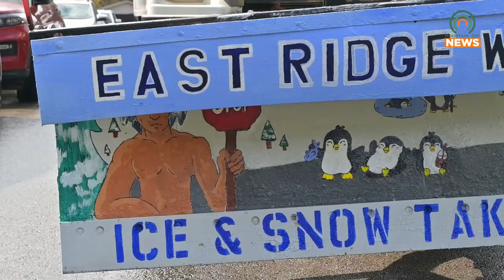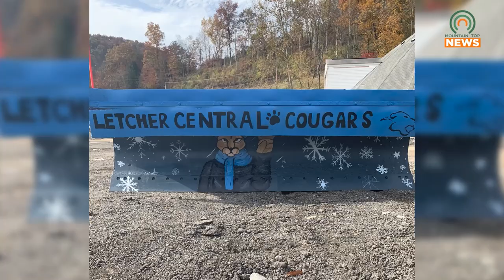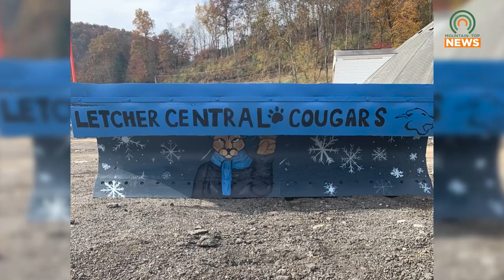Transportation Officials are Looking for Snow Plow Art from Students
The Kentucky Transportation Cabinet is taking submissions from local schools for its second Paint the Plow competition.